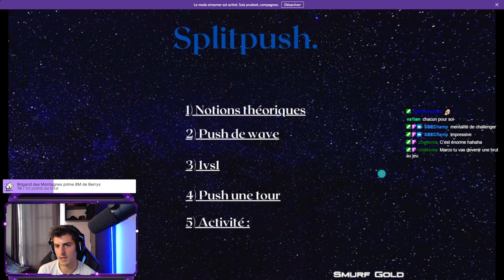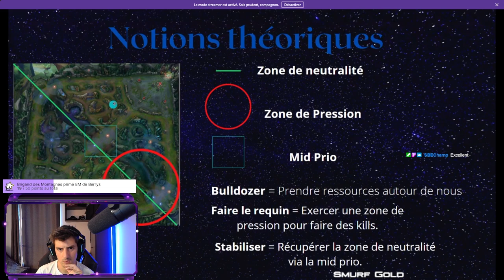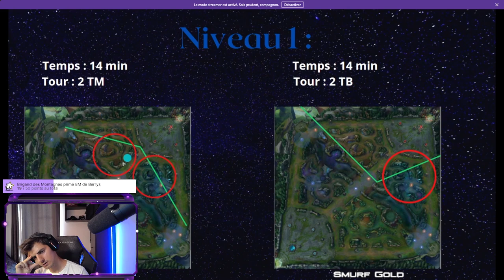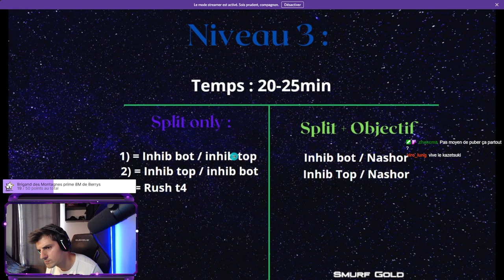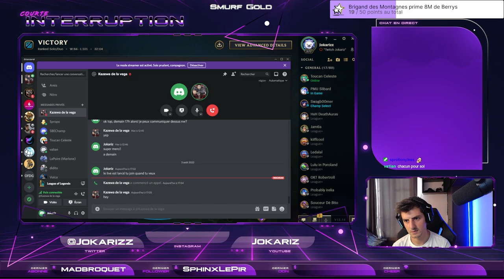[GUIDE lol] J'explique à Jokariz la théorie du split